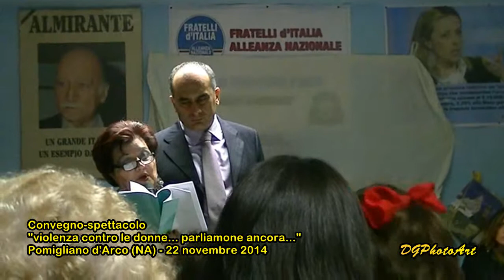Convegno-spettacolo Violenza contro le donne - Tina Piccolo (2)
Produzione video e regia televisiva
DGPhotoArt di Davide & Fortuna